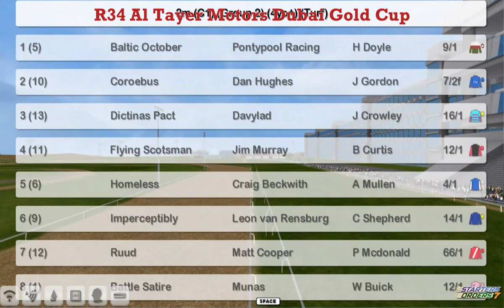FR WK1 R34 Al Tayer Motors Dubai Gold Cup